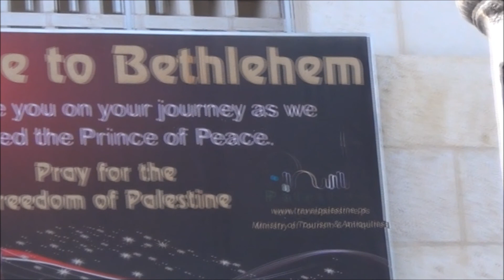Bethlehem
Sony HDR-PJ10E.
Seppo Sallinen.